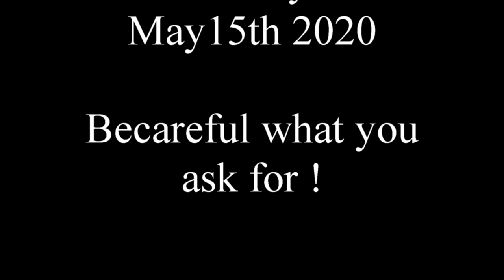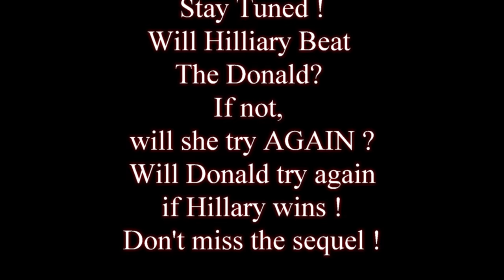Time Capsule 2016 - Where will we be in 2020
Following up on an Idea I first saw in a Laci Green video, I am setting forth questions for the future !!  Be careful what you ask for !

Filmed on Location at Tinker Falls and Labrador Hollow, NY.  No Geese were harmed during this filming, though we tried !!